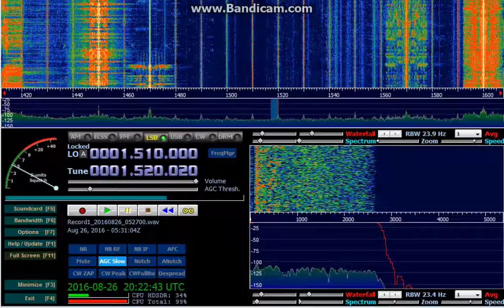CC152 Radio Soberanía (Linares, Maule, Chile) - 1520 kHz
Reception of CC152 Radio Soberanía (Linares, Maule, Chile) on 1520 kHz by CX2ABP in Montevideo, Uruguay (GF15wc) (1408 km). August 26, 2016 at 0528 UTC.

Receiver: RFSpace SDR-IQ. Antenna: inverted V for 40 meterband. Software: HDSDR v2.70.